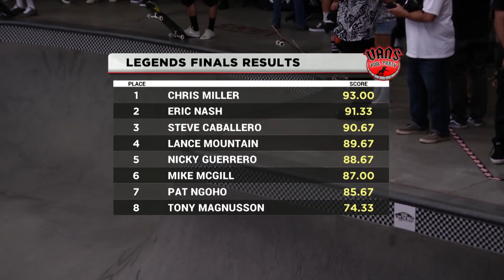2018 Vans Pool Party: Legends Highlights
The raucous crowds that filled the legendary Combi Pool arena for the 14th annual Vans Pool Party were treated to another sizzling skateboarding performance by the winningest skater in Pool Party history, Chris Miller. Miller left the coping ablaze with a score of 93.00, leaving no debate on who deserved the 2018 Legends crown. Chris delivered a flawless run laced with his patented fluid style that has been his calling card ever since stepping on a skateboard in 1978 to earn his 10th title. Eric Nash and Steve Caballero rounded out top honors with Nash scoring 91.33 and Cab 90.67.

Artist - The Blackout Club
Song - Hobgoblins

About Vans Pool Party:
The Vans Pool Party is a unique skateboarding event that brings together the biggest names in deep bowl skateboarding - from the undisputed Legends of skateboarding to today's elite top talent and up and “comers” battling it out in the legendary and iconic Combi bowl at the Vans Skatepark in Orange, California.

2018 Vans Pool Party: Legends Highlights | Vans Pool Party | VANS